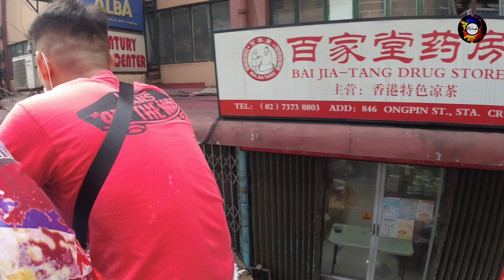HAWKERS INUBOS LAHAT NG PANINDA AT KARITON DONATE LAHAT YAN SA DSWD